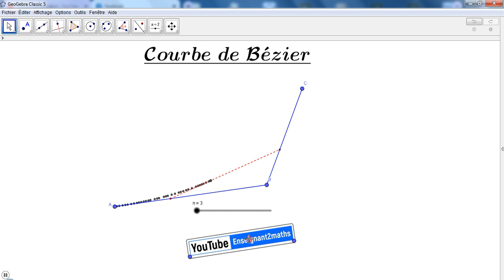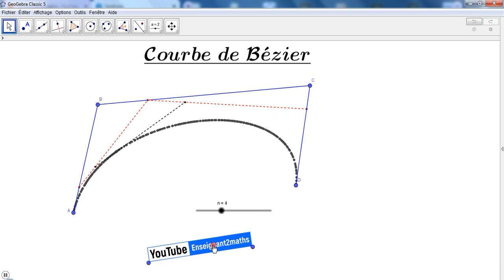Courbe de Bézier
Les courbes de Bézier sont des courbes polynomiales paramétriques développées pour concevoir des pièces de carrosserie d'automobiles. Elles ont été conçues par Paul de Casteljau en 1959 pour Citroën et, indépendamment, par Pierre Bézier en 1962 pour Renault (les travaux de Paul de Casteljau étant confidentiels, c'est le nom de Bézier qui est passé à la postérité). Elles ont de nombreuses applications dans la synthèse d'images et le rendu de polices de caractères. Elles ont donné naissance à de nombreux autres objets mathématiques.

Il existait avant Bézier des courbes d'ajustement nommées splines, mais dont le défaut était de changer d'aspect lors d'une rotation de repère, ce qui les rendait inutilisables en CAO. Bézier partit d'une approche géométrique fondée sur la linéarité de l'espace euclidien et la théorie, déjà existante, du barycentre : si la définition est purement géométrique, aucun repère n'intervient puisque la construction en est indépendante, ce qui n'était pas le cas pour les splines (les splines conformes aux principes de Bézier seront par la suite nommées B-splines).